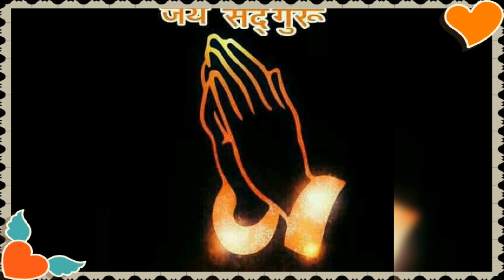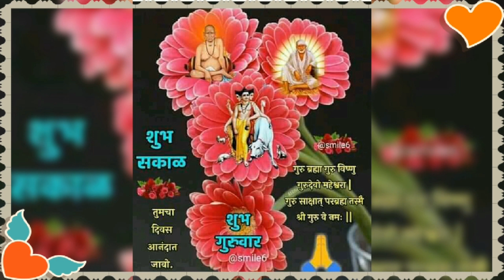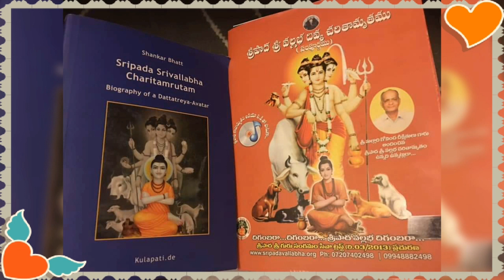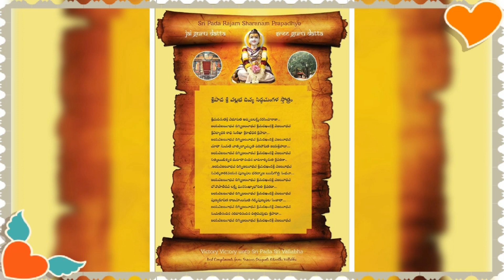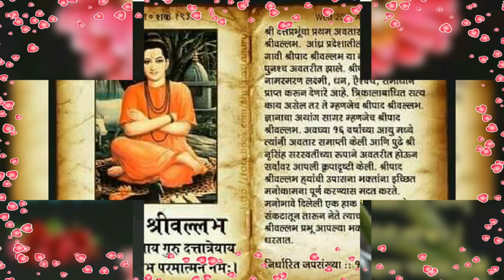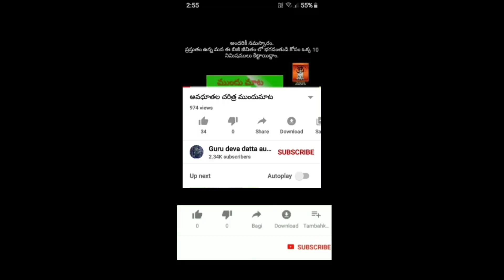దత్త పురాణం.(datta puranam-part-34)